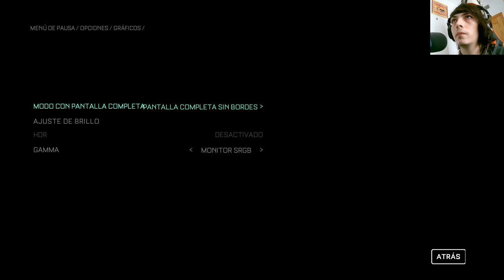La historia de The Callisto Protocol | En Español | Capítulo 1